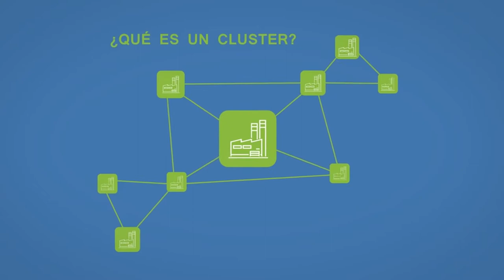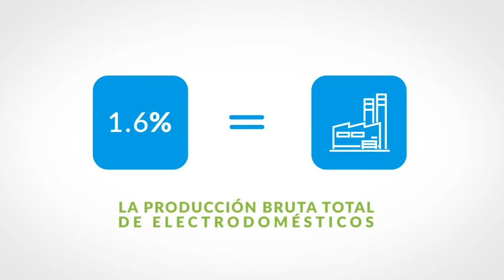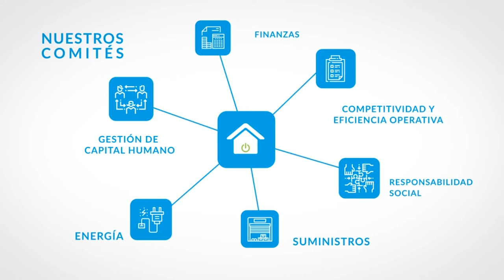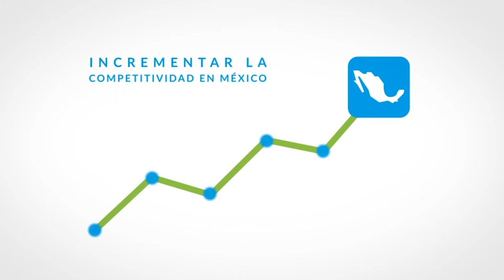Inauguración del 4to Encuentro de Negocios del Cluster de Electrodomésticos 2017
El día 12 de septiembre de 2017 en Monterrey, Nuevo León, México, el Cluster de Electrodomésticos (CLELAC) realizó su 4to Encuentro de Negocios. El evento reunió 350 personas de más de 220 organizaciones.